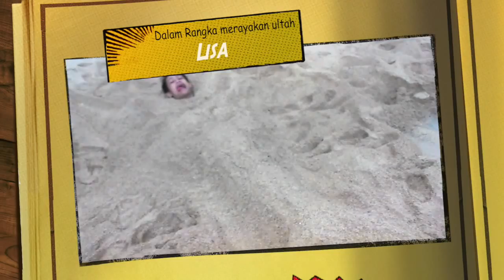Pantai WediOmbo Yogyakarta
Trip Lanangan Pantai Pasir Ombo Gunung Kidul Yogyakarta (Ultah Lisa)

beach party japan,
beach boys,
beach volleyball women,
beach house,
beach fossils,
beach boys wouldn't it be nice,
beach prank,
beach song,
beach party bali,
beach boy nona,
beach avenue,
beach ambience,
beach animation,
beach airport,
beach asian,
beach avenue america's got talent,
beach avenue acoustic cover,
beach amerika,
beach angel kana,
beach angels kurashina kana,
a beach with a view two women,
a beach with a view two women korean,
a beach with a view two women korean movie,
a beach with a view two women movie,
a beach with a view two women (2012) – south korea,
a beach with two women,
a beach with a view,
a beach in hawaii ziggy marley,
a beach for albert paperback,
a beach song,
beach buggy racing,
beach boys god only knows,
beach boys don't worry baby,
beach boys kokomo,
beach boys japanese drama,
beach boy reggae,
beach brazil,
john b beach boys,
sloop john b beach,
lil b beach,
team b beach,
eddie b beach patrol,
win team b beach,
lil b beach boys,
matty b beach,
beachfront b roll,
beach b,
beach club,
beach club music,
beach commercial,
beach club bali,
beach casting,
beach club song,
beach canada,
beach club tanjung lesung,
beach chillout,
beach clothes for women,
c beach club mauritius,
c beach club,
studio c beachbody,
studio c beach,
studio c beachbody's new,
beach bummer a.c. newman,
c-130 beach landing,
c-17 long beach,
c ronaldo beach,
beach boys c,
beach dance,
beach day,
beach documentary,
beach deep house,
beach dance party,
beach dj party videos,
beach dancer,
beach day 28,
beach dance step up revolution,
beach diorama,
tenacious d beach,
tenacious d beach song,
canon in d beach,
d day omaha beach,
juno beach d-day,
lego omaha beach d-day,
utah beach d-day,
d day omaha beach footage,
d day beach landing,
d day beaches,
beach essentials,
beach essentials bethany mota,
beach effect,
beach essentials michelle phan,
beach edm,
beach episode 1,
beach event,
beach environment,
beach essentials zoella,
bleach ending 1,
e beach boys,
andrew e beach,
e and e beachbody,
south beach e cigarettes reviews,
south beach e cigs,
beach fossils live,
beach fishing,
beach fossils sleep apnea,
beach fossils clash the truth,
beach fossils adversity,
beach footage,
beach fail,
beach football,
beach fossils daydream,
f beach house pune,
f tv beach party,
f body beach bash,
beach f,
f body beach bash 2014,
f-18 long beach,
f 18 flyby beach,
beach games,
beach girls dress,
beach guard,
beach green screen,
beach games hot,
beach gym,
beach games team building,
beach gopro,
beach get ready,
beach girls season 2,
g beach resort,
kenny g beach,
beach g,
beach boys g,
beachy g,
boom beach g,
beach g shower,
beach house myth,
beach house take care,
beach house zebra,
beach house live,
beach house gila,
beach hair,
beach house wishes,
beach hd,
beach house on the sea,
beach h,
h&m beach,
beach boys h,
boom beach h,
망각화 beach h,
beach instrumental,
beach in hawaii,
beach instrumental music,
beach in bali,
beach indonesia,
beach island,
beach instrumental beats,
beach in japan,
beach in brazil,
beach in dubai,
i'm beached as bro,
i'm beached az,
i beach boys,
i'm miami beach,
i miami beach david guetta,
i am beach miami,
i miami beach remix,
i got beaches,
i miami beach david guetta remix,
i miami beach lmfao,
beach japan,
beach justice,
beach japanese,
beach jazz,
beach jigging,
beach just for laughs,
beach jump,
beach jouvert jamaica 2015,
beach jams,
beach justice swim deep,
sesame street j beach,
jessie j beach,
j money south beach tow,
j dilla beach boys,
j dilla vs beach boys,
south beach j money,
paris beach j spaceman,
beach boys sloop j b,